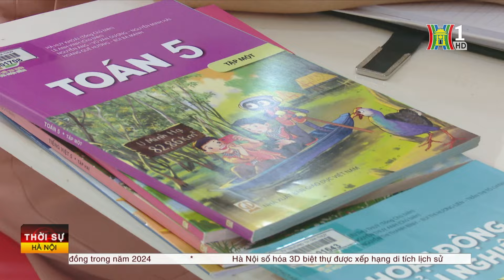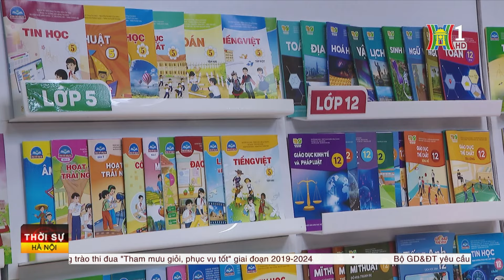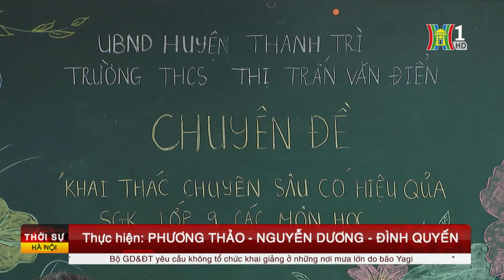Hà Nội sẵn sàng cho năm học mới | Tin tức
Chỉ còn 1 ngày nữa năm học 2024– 2025 sẽ chính thức bắt đầu. Cùng với các địa phương, hiện nay ngành giáo dục và đào tạo Hà Nội đang tập trung hoàn tất công tác chuẩn bị cơ sở vật chất cho ngày khai giảng và sẵn sàng tâm thế bước vào năm học mới.